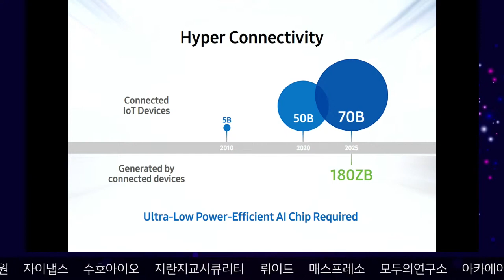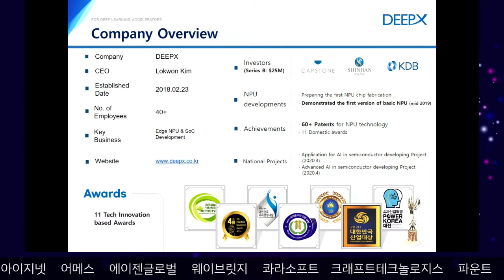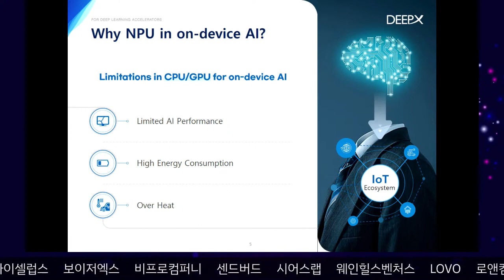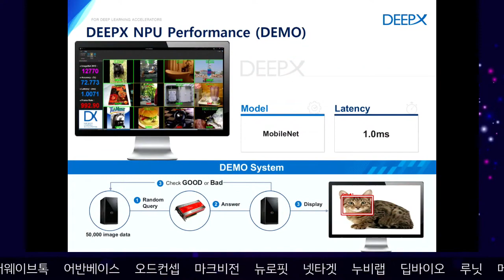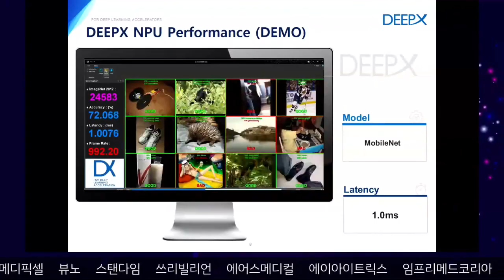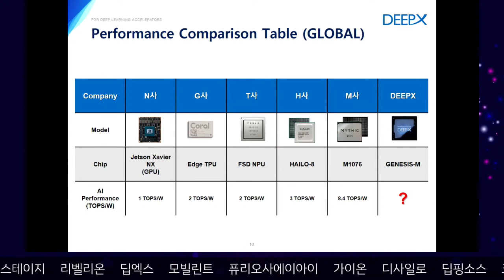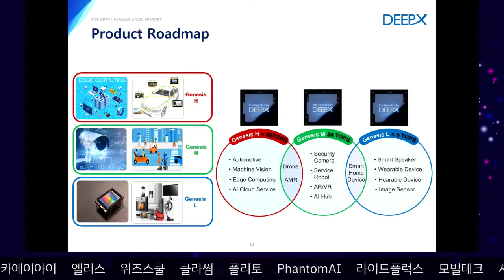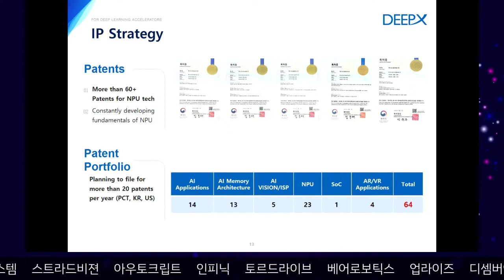DEEPX NEWS ㅣ KOREA AI START UP 100 EP01.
출처: KOREA AI START UP
제공자: KOREA AI START UP

기술 및 회사 소개